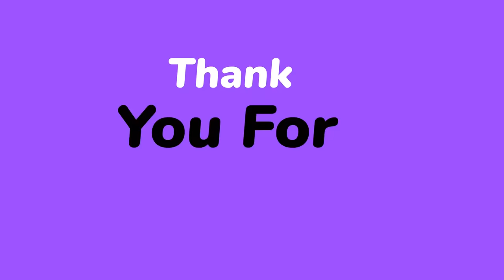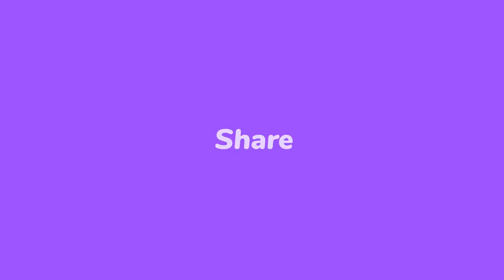Troy Paris vs Menelaus Full Fight - TROY [1080p HD Blu-Ray]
Everything Belongs To Warner Bros.
Greeks Attack The Beach Of Troy.
- Myrmidons

HollywoodMovies